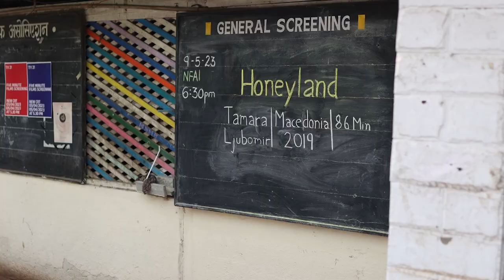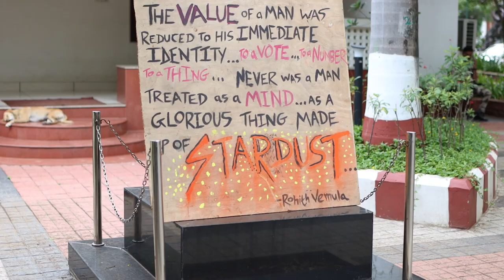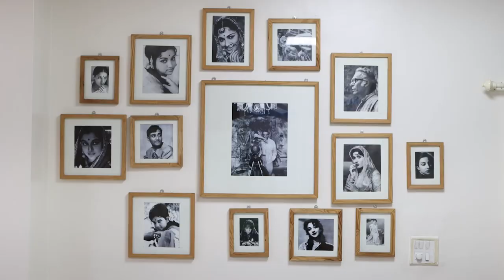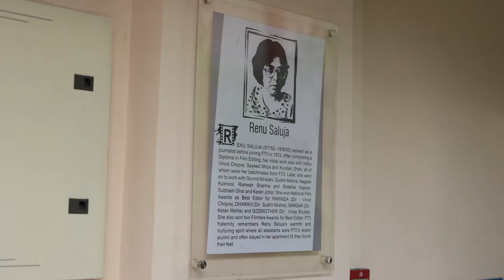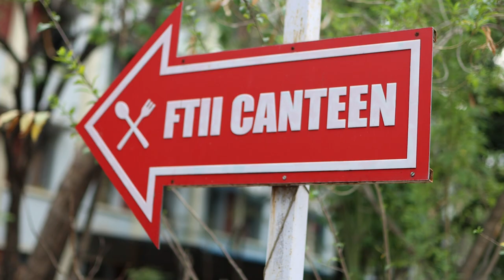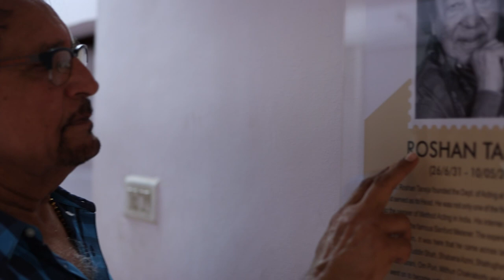Actor and alumni Kiran Kumar's day out at FTII: Acting school tour of where it all begins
Step into the captivating world of Indian cinema with actor and alumni Kiran Kumar as he takes you on an enthralling journey through the renowned Film and Television Institute of India (FTII).

FTII, located in the vibrant city of Pune, is an esteemed institution that has nurtured countless talented actors, directors, and technicians since its establishment in 1960.
Accompanied by Kiran Kumar, you begin your tour at the iconic entrance gate, where dreams are born and aspirations take flight. With every step, you can't help but feel the weight of history and the indelible mark left by legendary filmmakers and actors who have graced these very corridors.

The palpable dedication and zeal you see in the students at the institute mirrors the immense passion that drives Kiran Kumar himself.
Kiran passionately discusses the importance of understanding cinematic language and drawing inspiration from the masters of the craft.

Whether you're an aspiring actor, a cinephile, or simply a lover of storytelling, a day out at FTII with Kiran Kumar is an unforgettable experience that will leave you with a deeper understanding of the magic that unfolds behind the scenes of India's vibrant film industry.